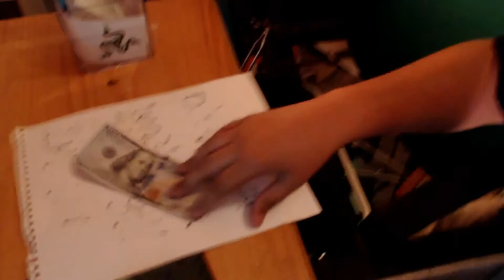Burning A $100 Bill | Must See!!!!!!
Today I Did Something Very Dumb Which Was Burning A $100 Bill.